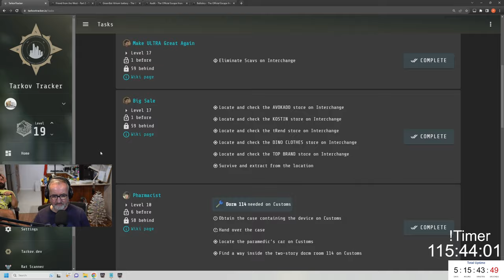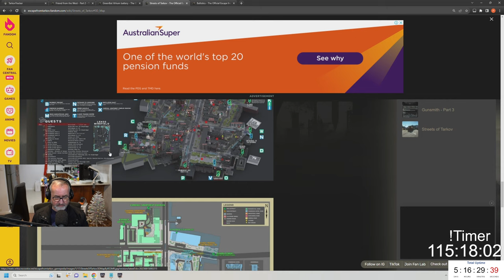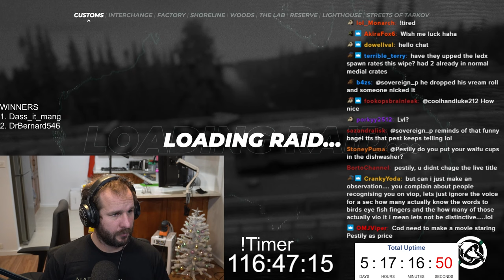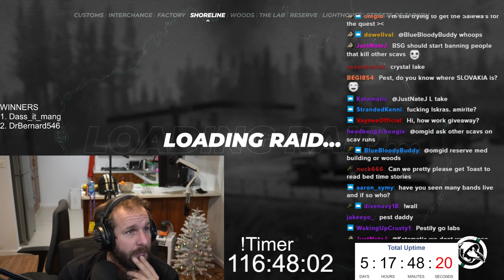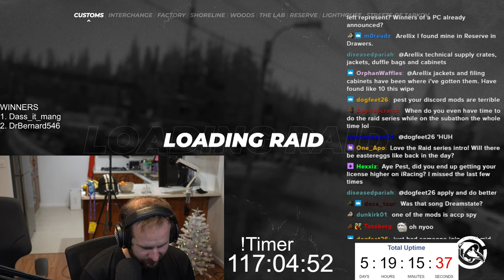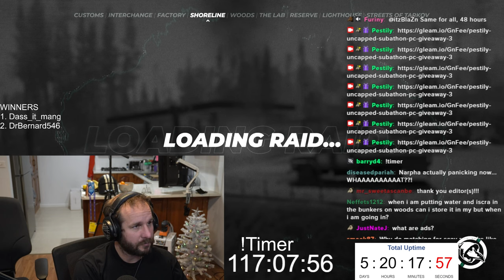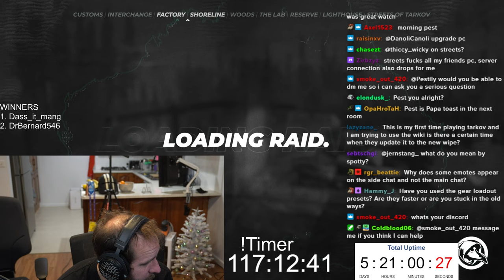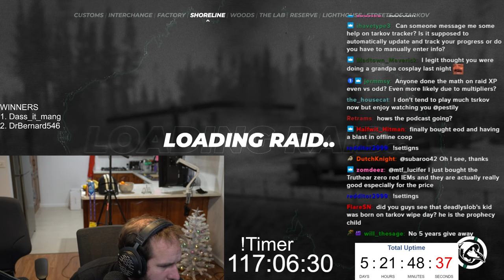Toast's Stash is Getting Cramped